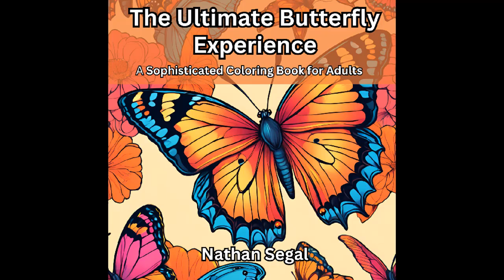The Ultimate Butterfly Experience: A Sophisticated Coloring Book for Adults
This adult coloring book features 50 unique designs spread across 100 pages. You might wonder why there are only 50 designs. The issue with many coloring books is that inks can bleed through to the next page, affecting the overall experience. To address this, we’ve included a blank white page after each design to absorb any excess ink and prevent bleeding. This book was crafted using Canva AI for a seamless and enjoyable coloring experience.